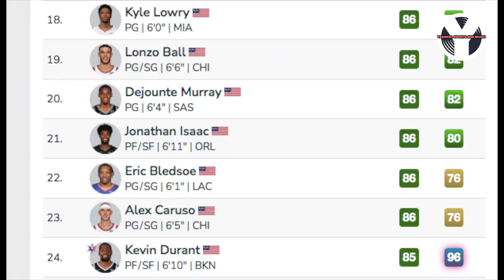PARANG KAMBAL? Ang DAHILAN kumbakit kinuha ng Bulls sina Lonzo Ball at Alex Caruso!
Bakit ba kinuha ng Bulls sina Lonzo Ball at Alex Caruso? Paano ba sila ginagamit ng Bulls at ano ang maitutulong nila?